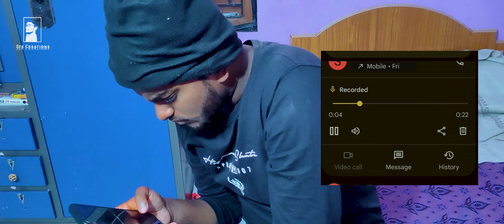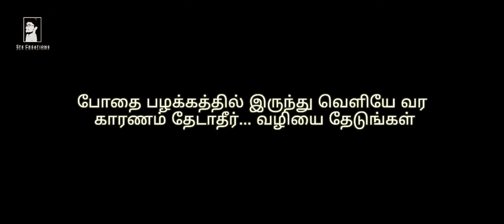REALISE || PSA Based Shortfilm by Stephen Raj || With Lingeshwaran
Here we present a short film realiseitstoolate presented by STE CREATION

CASTING- STEPHEN RAJ

EDITING- LINGESHWARAN

VOICAL - PREM KUMAR

QUOTES- STEPHEN RAJ

DOP - LINGESHWARAN

POSTER DESIGN
WRITTEN & DIRECTION STEPHEN RAJ

 MENTOR -ABDUL SALMAN
                     VAISHALI